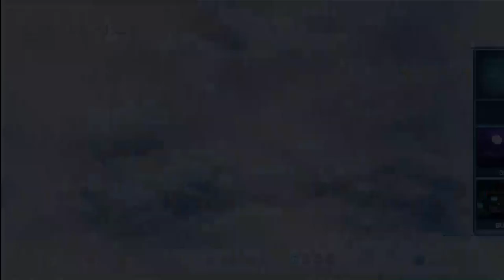Sonic and All Stars Racing Transformed: Arcade Cup [1080 HD]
Arcade Cup in Easy Mode with Tails. [1080 HD]